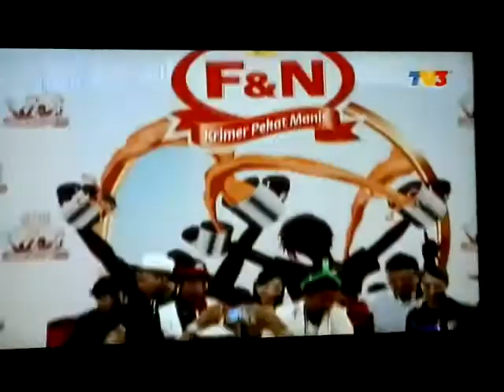Amirul Teh Tarik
Amirul Fadhli di nobatkan sebagai Raja Tarik F&N 2011.
Raja Tarik Termuda